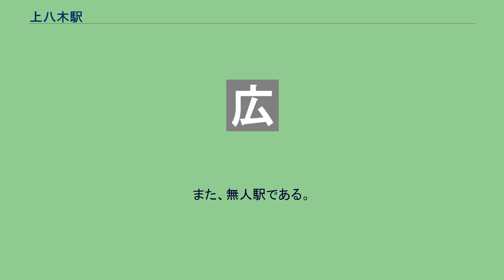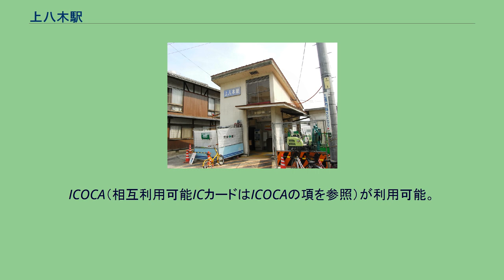上八木駅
改装前 延長されたホーム 上八木駅（かみやぎえき）は、広島県広島市安佐南区八木八丁目にある、西日本旅客鉄道（JR西日本）可部線の駅である。
可部方面に向かって右側に、1面1線の単式ホームのみを持つ地上駅（停留所）。
駅舎は可部寄りにあり、中には自動券売機と簡易式自動改札機が設置されている。
また、無人駅である。
可部線は運行されている列車の多数が2両編成であるが、朝夕ラッシュ時や山陽本線や呉線からの直通列車が可部線に乗り入れる場合に4両編成で運行されている。
2008年3月14日まではホームの長さが3両分しかなかったため、4両編成の列車では広島寄りの車両1両はドアが開かなかったが、ホーム拡張工事により広島側が延長され、3月15日から4両編成の列車でも全ての扉から乗り降りが可能となっている。
「JR可部線活性化連携計画」によって、列車交換を可能にする駅の線路工事計画がされている。
詳細は「可部線」を参照。
以下の情報は、「広島市統計書」及び「広島市勢要覧」に基づいたデータである。